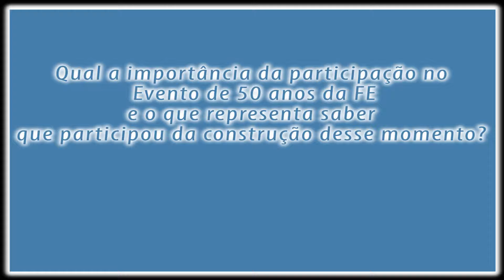Seminário FE 50 anos - Entrevista com Antônio Fávero Sobrinho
O professor e historiador Antônio Fávero Sobrinho traz a reflexão sobre a importância do registro histórico dos 50 anos da Faculdade de Educação.

Equipe LAV – Laboratório Audiovisual da FE

Câmera: Eliomar Araújo e Fábio Oliveira
Fotografia: Jácomo Mutti
Edição e Finalização: Fábio Oliveira